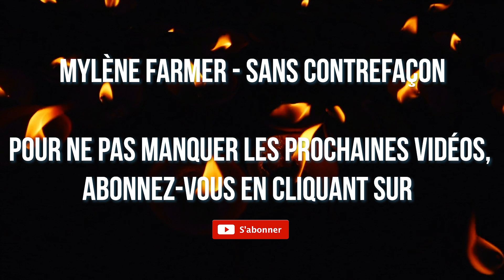Sans contrefaçon (Reprise de Mylène Farmer)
Reprise du tube de Mylène Farmer, l'album dont est extrait cette chanson fête ses 33 ans ce mois-ci !